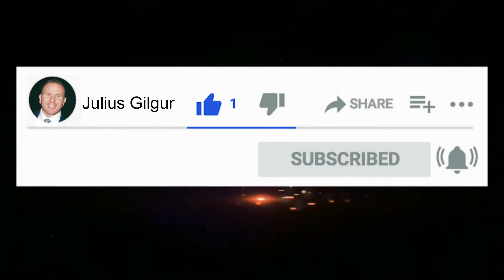Learn how to eliminate future draft dates